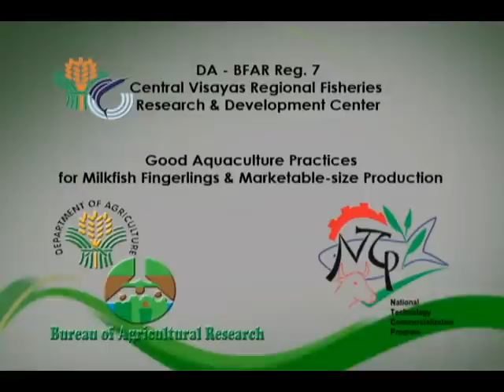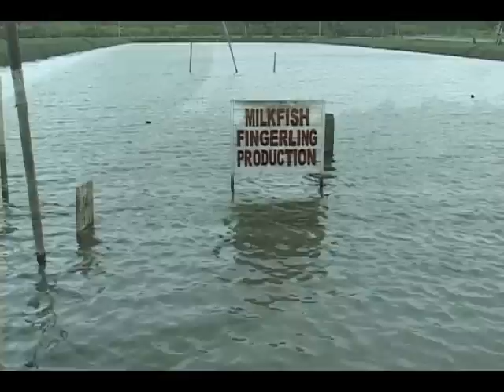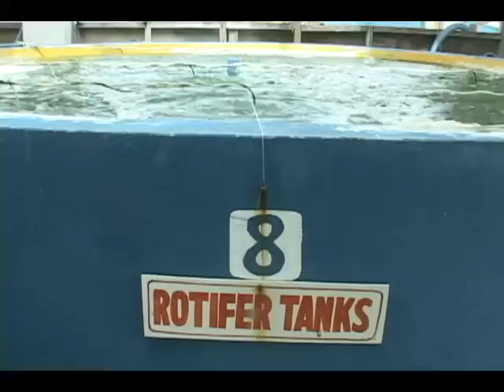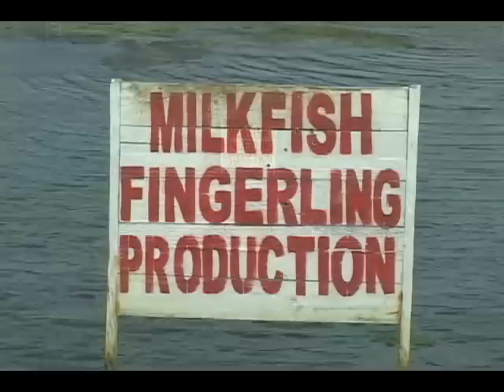Good Aquaculture Practices for Milkfish (Bangus) Fingerlings & Marketable Size Production Part 1